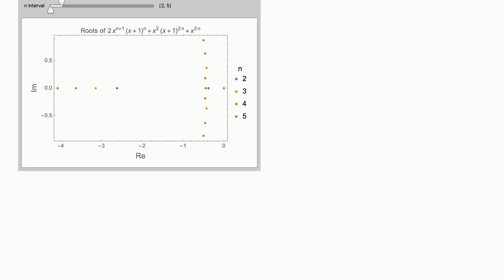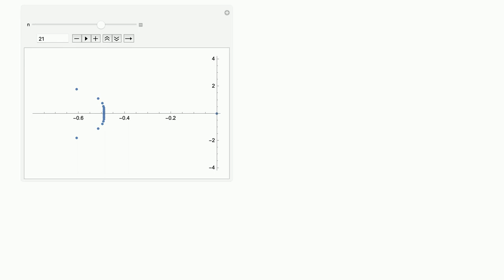Drawing the roots of polynomials on the complex plane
A special thanks goes out to the community

  plotting polynomials